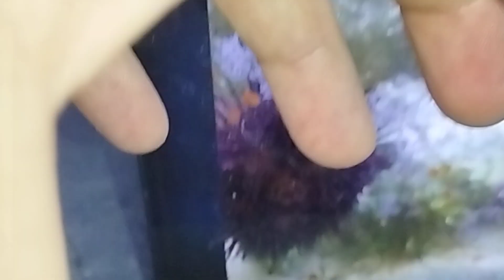Seeigel beim Algenmampfen